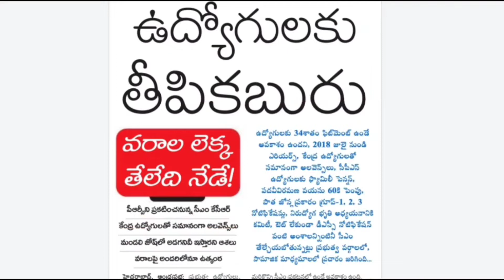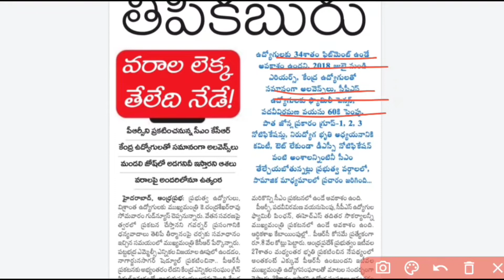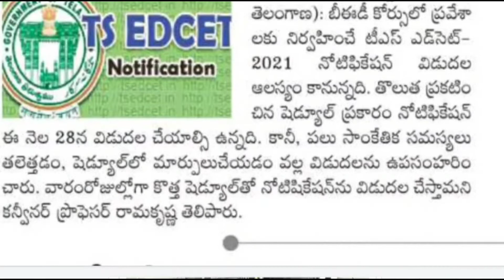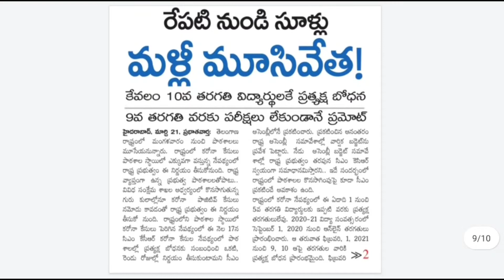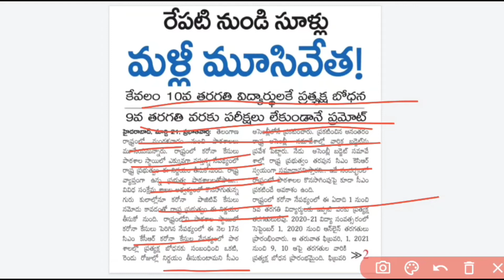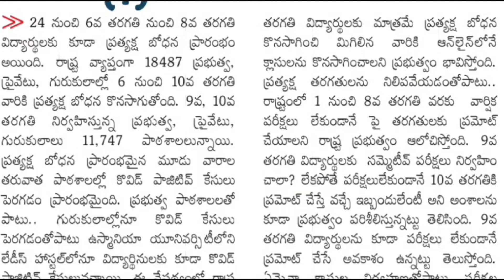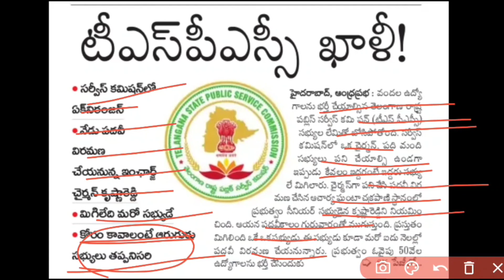పాత జోన్ల వారీగా గ్రూప్ 1,2,3, నోటిఫికేషన్స్|రేపటి నుంచి మళ్లీ స్కూల్స్ కాలేజెస్ మూసివేత in Telugu